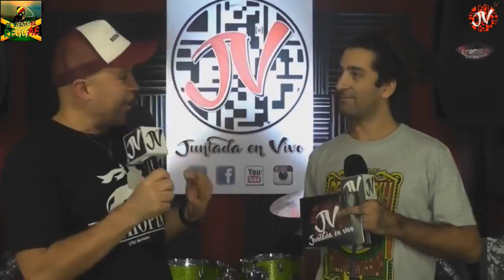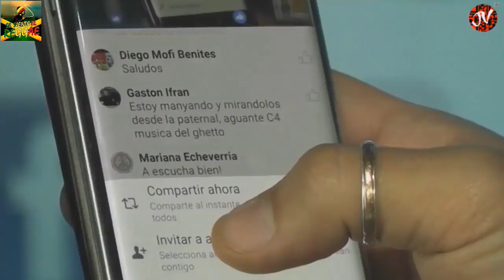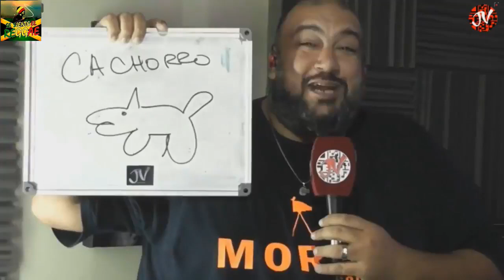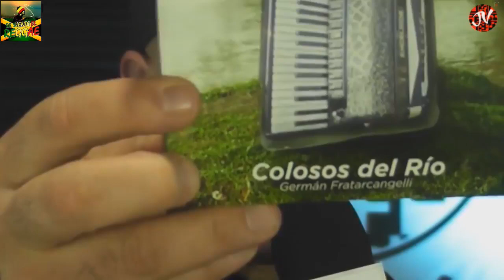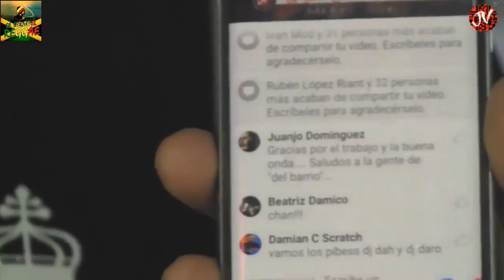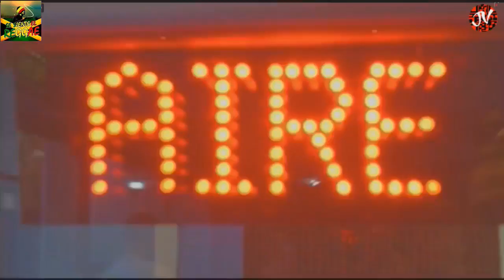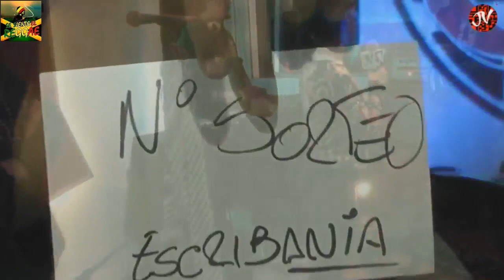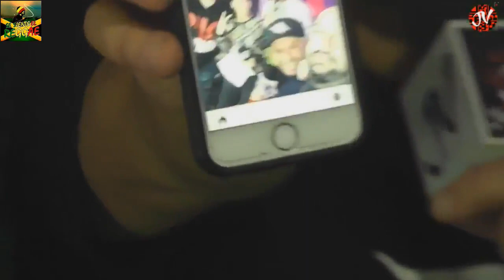Juntada en vivo Monkeys de Weed 11 de julio de 2017